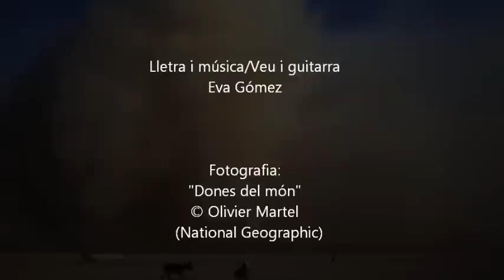EVA GÓMEZ - Dona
Una cançoneta per al Dia de la Dona i per a tots els dies. Amb imatges d'Olivier Martel.